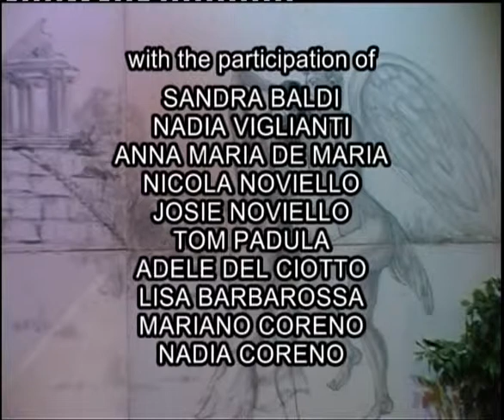Concerto Teatrale Romano - DVD4 - Seg1of3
Primavera d'Ottobre - Spring of October is a theatrical concept for the presentation of two regions of Italy and their respective capital cities... in this case they are Roma and Napoli.
This is how the Concerto Teatrale Romano and Concerto Teatrale Napoletano were born. This series of 5 DVD's is both entertaining and educational in nature.